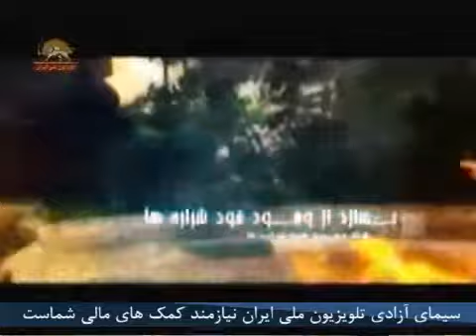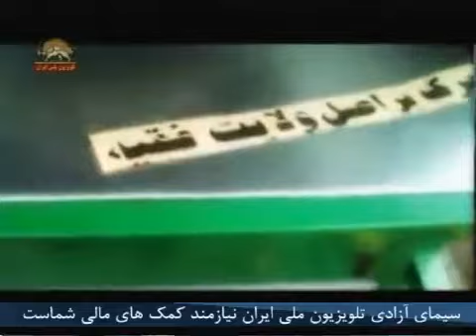سرود رزم بی امان